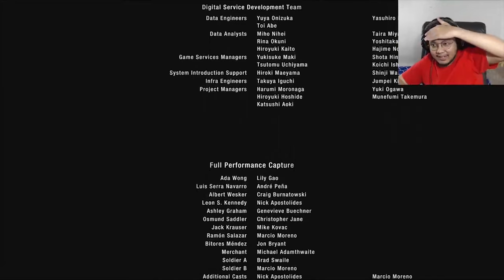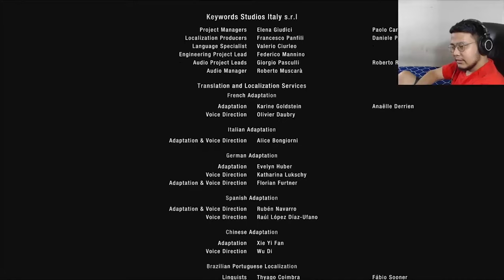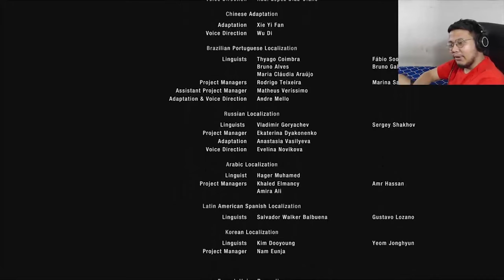FINALLY WANGY BETT CUYY - RE 4 REMAKE ADA WONG #10